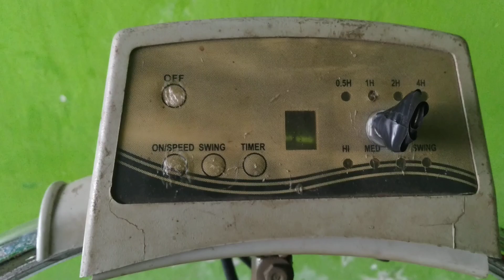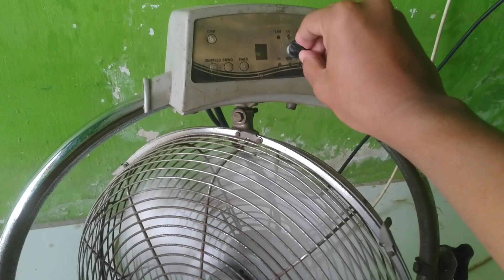Neostar industrial floor fan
This fan is located in my current school, in a small counseling guidance room.

Here is a Neostar industrial floor fan. It only works on one speed (which is on full blast), because it has it's own control panel got modified like that (it used to be a remote fan, but it got modified into usual switch controlled fan in that manner)... I turned it on, it runs so fast, and it blows insane amount of air delivery. Even the regulator itself has 2 speeds, but then again, it only works on one speed (which is full blast)... It's also replaced the Matsunichi wall fan that is still hanging there, because it no longer works (it didn't do anything at all, probably the fan's motor itself got jammed, due to last time I ran it, it runs so slow on low speed, and it had it's own bearings that was quite stiff as well)... This is only the information about this industrial fan that I can say so far, and enjoy.